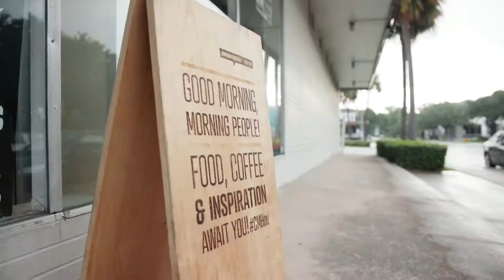Doug Meisinger: Doug Meisinger / MUSE / SEPT 27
Doug Meisinger at CreativeMornings Houston, September 2019. Free events like this one are hosted every month in dozens of cities. Discover hundreds of talks from the world's creative community